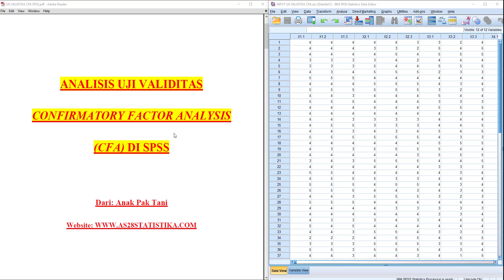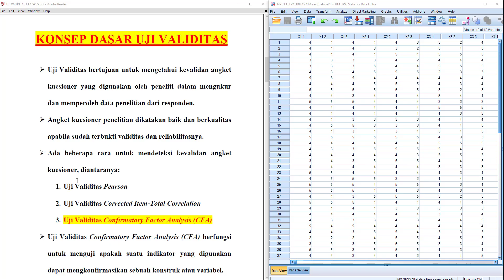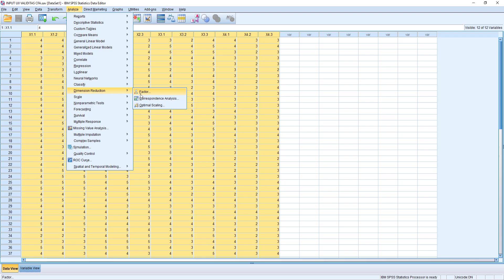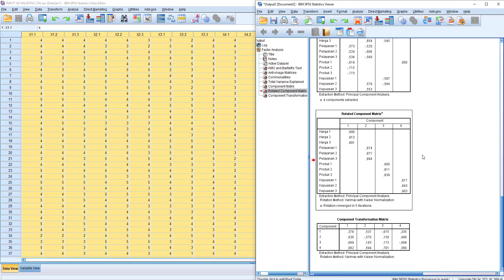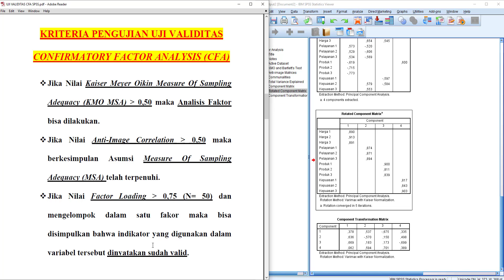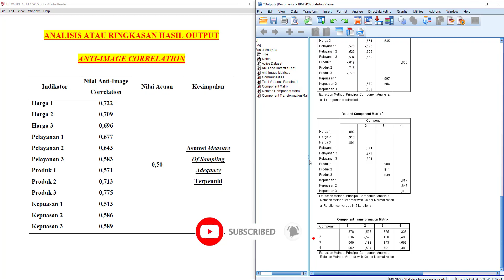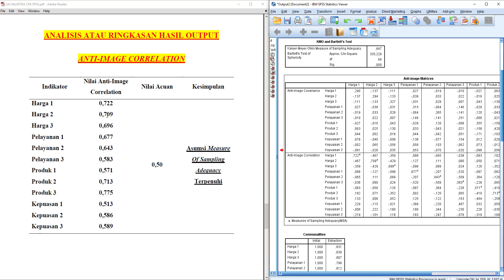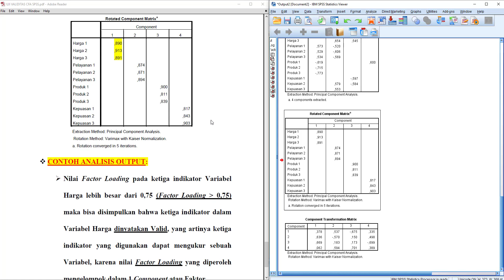Cara Uji Validitas CFA dengan SPSS - Uji Validitas KMO MSA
Cara Uji Validitas CFA dengan SPSS - Confirmatory Factor Analysis SPSS

Dalam video ini menjelaskan cara uji validitas menggunakan metode Confirmatory Factor Analysis di SPSS.
Selain menjelaskan konsep dasar uji validitas, di video ini juga saya akan melakukan cara uji Validitas CFA dengan SPSS, tidak lupa dengan interpretasi output uji Validitas secara lengkap.
Data dalam video tersebut di peroleh dari penyebaran angket kuesioner dengan menggunakan penilaian skala likert, maka bisa juga dikatakan dengan uji validitas instrumen atau uji validitas kuesioner.

Uji validitas bertujuan untuk mengetahui kevalidan angket kuesioner yang digunakan oleh peneliti dalam mengukur dan memperoleh data penelitian dari responden.

Secara singkat nya Uji validitas kuesioner digunakan untuk mengetahui apakah item pernyataan di kuesioner tersebut valid atau tidak.

Ada beberapa cara untuk mengetahui suatu indikator itu valid atau tidak, diantaranya menggunakan Uji Validitas CFA atau Uji Validitas KMO MSA.

Uji Validitas Cfa dilakukan dengan cara menggunakan Analisis Faktor atau uji validitas analisis faktor, dimana tujuannya untuk mengetahui apakah suatu indikator tersebut dapat mengukur sebuah konstruk atau sebuah variabel.

Analisis faktor konfirmatori akan memunculkan nilai faktor loading yang tinggi jika indikator tersebut benar-benar valid dan dapat mengkonfirmasikan sebuah variabel.

Simak sampai habis ya kawan-kawan semua, video ini membahas uji validitas di SPSS dengan teknik Confirmatory Factor Analysis (Uji Validitas CFA) atau bisa juga disebut dengan Uji Validitas KMO MSA.